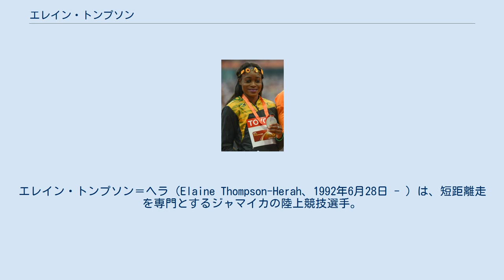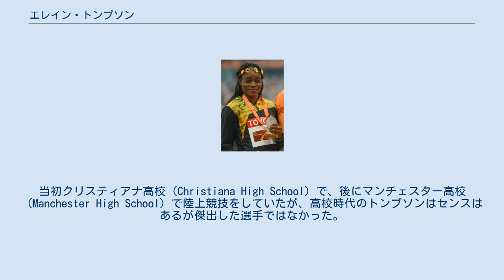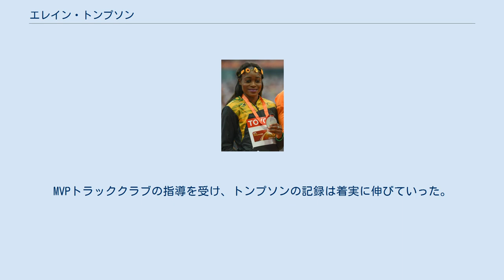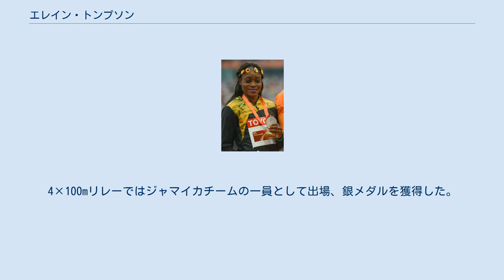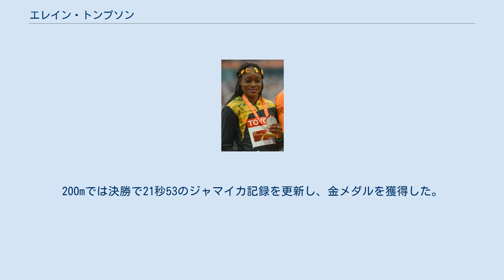エレイン・トンプソン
エレイン・トンプソン＝ヘラ（Elaine Thompson-Herah、1992年6月28日 - ）は、短距離走を専門とするジャマイカの陸上競技選手。
2015年世界陸上競技選手権大会の200mで歴代5位の記録で銀メダルを獲得、また100mの歴代2位記録を保持する。
ブラジル・リオデジャネイロで2016年8月13日に開催されたオリンピック女子100m決勝において10秒71で金メダルを獲得、8月17日の200m決勝でも21秒78で2個目の金メダルを手にし、8月19日の4×100mリレーでは銀メダルに輝いた。
 2021年開催の東京オリンピック陸上女子100メートルで金メダル、10秒61でオリンピック記録を更新した。
また同大会200mでも21秒53のジャマイカ記録を出し、金メダルに輝いた。
これでオリンピック100m、200m二冠二連覇を成し遂げた。
 トンプソンはジャマイカ・マンチェスター教区バナナグラウンド（Banana Ground）の出身である。
同郷の陸上競技選手にネスタ・カーターがいる。
当初クリスティアナ高校（Christiana High School）で、後にマンチェスター高校（Manchester High School）で陸上競技をしていたが、高校時代のトンプソンはセンスはあるが傑出した選手ではなかった。
学生時代の自己ベストはインターハイ（Inter-Secondary Schools Boys and Girls Championships）第二部に出場した際の12秒01で、4位に入ったという程度である。
2011年、マンチェスター高校での最終学年は第一部への昇格が期待されたものの、懲罰を受けてしまい、チームを去らねばならなかった。
 高校卒業後はMVPトラッククラブのスティーブン・フランシスの兄弟であるポール・フランシスのスカウトでジャマイカ工科大学（UTech）に進学する。
MVPトラッククラブの指導を受け、トンプソンの記録は着実に伸びていった。
2013年にギブソンリレーズ（Gibson Relays）でシーズンベストとなる11秒41（100m）をマークし、インターカレッジでキャリー・ラッセルに次ぐ2位に入賞した。
メキシコ・モレリアで開かれた中米カリブ陸上競技選手権大会で4×100mリレーに出場、ジャマイカチームの1走を務め、チームは43秒58で優勝した。
2014年、トンプソンはインターカレッジで初優勝し、ジャマイカ選手権でシーズンベストである11秒17を記録し5位入賞を果たした。
イギリス・グラスゴーで開かれた同年のコモンウェルスゲームズのジャマイカ代表に選抜され、4×100mリレー予選に出場した。
ジャマイカチームは決勝に進出したが、トンプソンは決勝メンバーには選ばれなかった。
 トンプソンの世界を舞台にした快進撃は2015年から始まった。
3月のインターカレッジで再び優勝し、4月11日のUTechクラシックで自身初の10秒台となる10秒92を記録し、当季世界最高記録を樹立した。
キングストンで開かれたジャマイカ国際招待でブレッシング・オカグバレやアリソン・フェリックスを抑えて10秒97をマークし、世界を代表するスプリンターとして証明された。
アメリカ・ユージーンで開かれた7月27日のプリフォンテーンクラシックではイングリッシュ・ガードナーと同タイムの10秒84をマークし、当時の歴代30位に入った。
 世界選手権代表選考を兼ねたジャマイカ選手権では100mへの出場が期待されたが、コーチのスティーブン・フランシスがストップをかけ、200mに専念することになり、5月に自己ベストとなる22秒37を樹立した。
この活躍により100mと200mの2種目出場が期待されることとなったが、コーチのフランシスは2種目出場の準備は行っておらず、目下200mの出場に向け弱点のスタート練習をさせていると語った。
トンプソンはジャマイカ選手権で22秒51で優勝、世界選手権の出場資格を得た。
 7月25日のロンドングランプリでは200mで自己新記録となる22秒10をマークし、トリ・ボウイやキャンディス・マクグローンに勝...